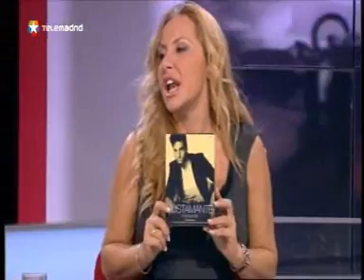David Bustamante - En Territorio Comanche PARTE 3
durante la promocion de "A contracorriente Reedicion"